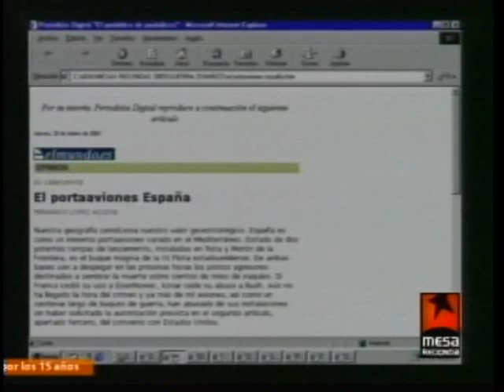El 11/ 9 y las guerras imperiales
En este programa especial por su 15 aniversario, la Me­sa Redonda de la televisión cubana, trans­­mite una apretada síntesis de sus primeras emisiones sobre los ataques terroristas del 11 de septiembre del 2001, la ven­gativa agresión contra Af­ga­nistán un mes después y la posterior guerra contra Iraq bajo los más falaces argumentos.